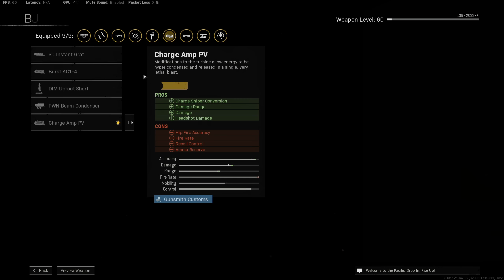the ONE SHOT SNIPER EX1 CLASS SETUP is OVERPOWERED in SEASON 5 WARZONE (BEST LOADOUT)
Timestamps:
Intro  : 0:00
Warzone EX1 Sniper Loadout : 0:32
Warzone EX1 & PPSh-41 Gameplay  : 2:23
✔Intro: Stranger Things Theme Song (C418 REMIX)

metaphor warzone settings
metaphor warzone face
metaphor warzone stats
Warzone EX1 Loadout Gameplay
EX1 high kill warzone
EX1 loadout
best EX1 warzone class
Warzone aimbot
warzone pacific EX1
warzone caldera EX1
vanguard EX1 warzone
jgod EX1
best EX1 class setup season 5
warzone EX1 gameplay
ex1 sniper warzone
warzone ex1 sniper loadout